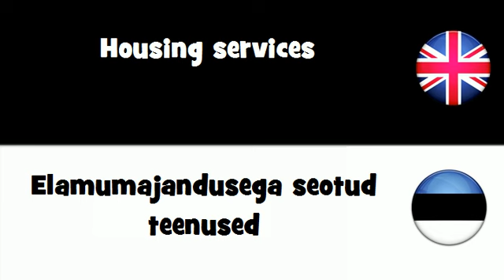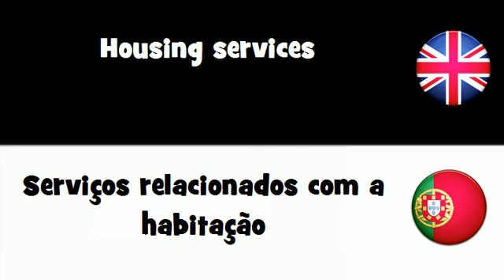SAY IT IN 20 LANGUAGES = Housing services